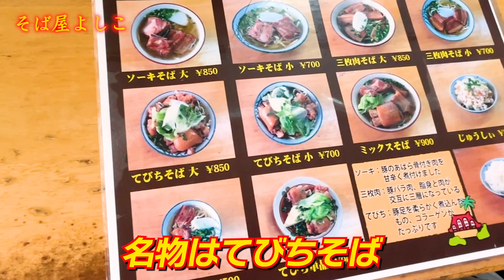【沖縄北部観光】桜を求めて魅力だらけの本部町へ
桜開花情報を便りに、ホットな本部町へ